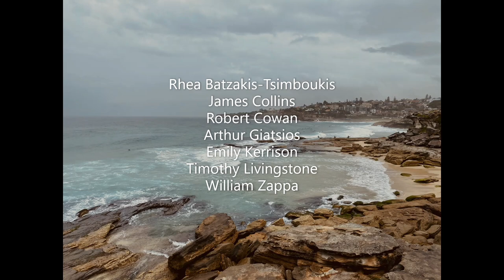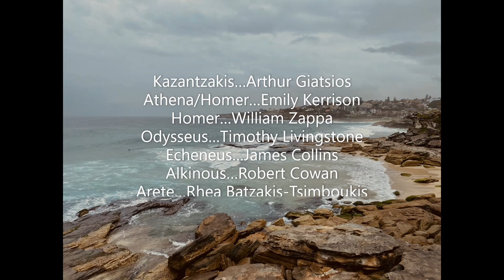Odyssey 'Round the World: Rhapsody 7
A reading of Rhapsody 7 of the Odyssey by students and faculty from the University of Sydney, Department of Classics and Ancient History. Participants include Rhea Batzakis-Tsimboukis, James Collins, Robert Cowan, Arthur Giatsios, Emily Kerrison, Timothy Livingstone, and William Zappa.

Selections from Homer, Murray (trans. 1919) with changes, and Kazantzakis (trans. 1938).